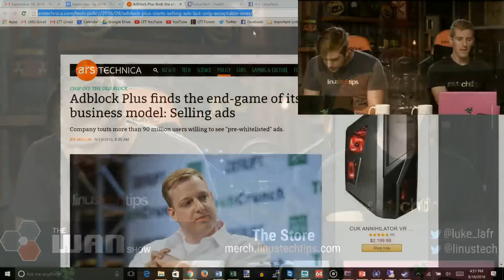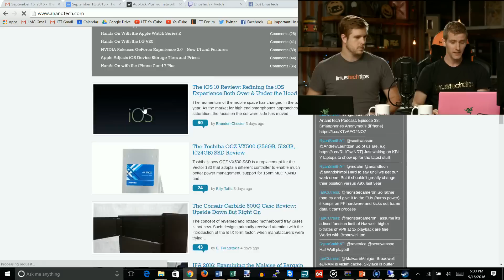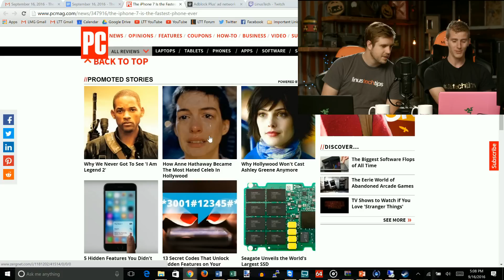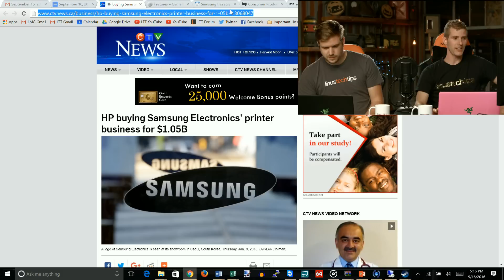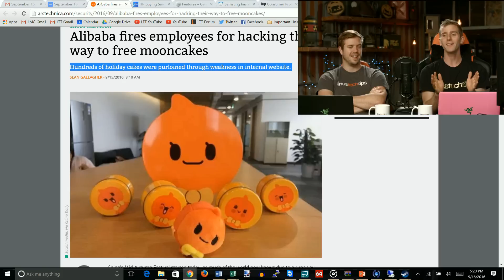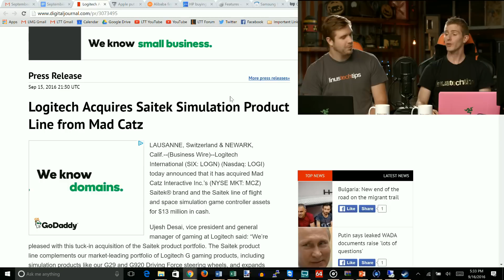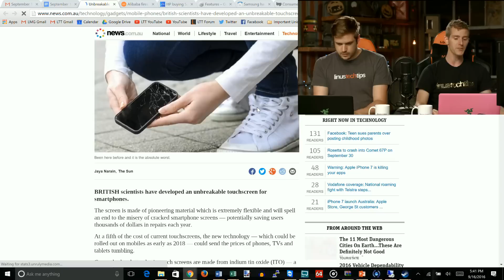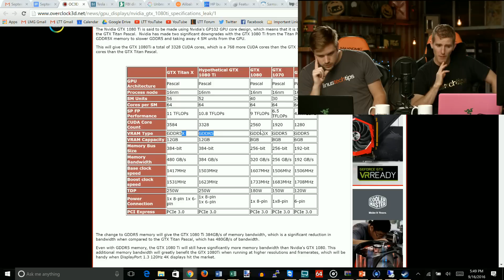The WAN Show - iPhone 7 is Fast! We Don't Really Care? - September 16th 2016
Squarespace offer code LINUS to save 10%.

Timestamps courtesy of Brandom Axtmann and JJMC89.

00:04:37 - AdBlock Plus: Now bringing you ads
00:10:25 - Google terminates AdBlock Plus AdSense account
00:17:30 - iPhone 7: The fastest phone ever?
00:22:02 - U.S Government issues official Note 7 recall
00:25:45 - Samsung has stopped airing Galaxy Note 7 commercials on TV in Korea
00:27:57 - GameRoom launched - single client for all of your PC games
00:29:40 - HP buying Samsung Electronics printer business for $1.05 billion
00:30:16 - Alibaba fires employees for hacking their way to free mooncakes
00:36:50 - Sponsor: FreshBooks
00:38:23 - Sponsor: Lynda.com
00:39:33 - Sponsor: Squarespace
00:42:20 - Apple put a barometric vent in the space where the iPhone 7 headphone jack would have been
00:46:35 - Logitech bought Saitek from Mad Catz
00:49:48 - Google Maps can show how much you're speeding
00:51:50 - Microsoft Edge continues to dominate battery life
00:54:36 - British scientists have developed a cheaper, "unbreakable" touchscreen for smartphones
00:59:30 - FBI director: Cover up your webcam
01:00:37 - Tesla is suing an oil-company executive it says impersonated Elon Musk
01:01:57 - [RUMOR] 1080Ti specs show GDDR5
01:04:05 - Apple Japan unit ordered to pay $118 million tax for underreporting income